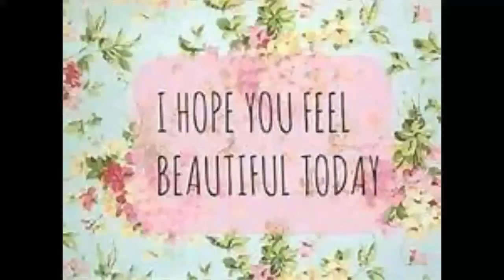Why I Defy My Age! (emery posh)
Why I Defy My Age! Why do you Defy your age? Our age does not Defy us, or who we are, or what we can do. Why should it defy how we look?